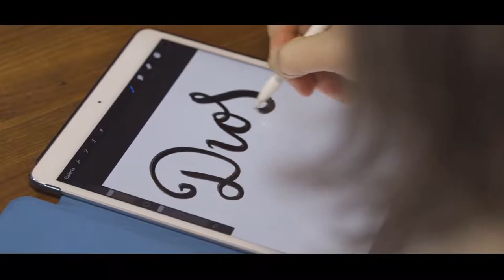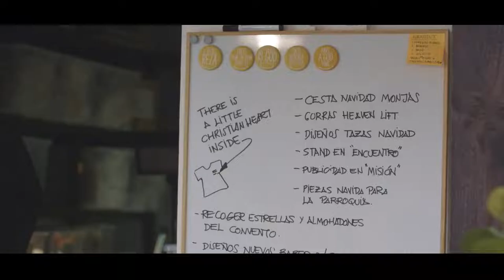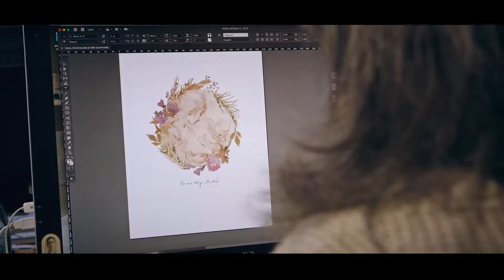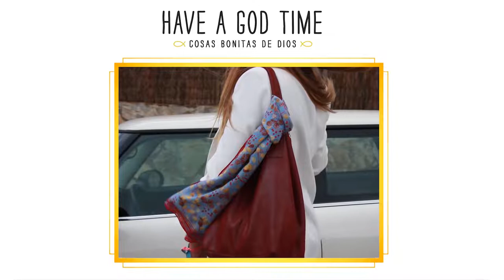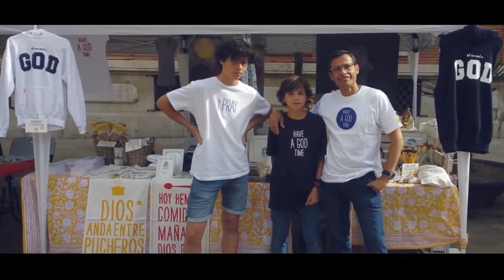CONTAGIOSOS #10 'COSAS BONITAS DE DIOS' HAVE A GOD TIME